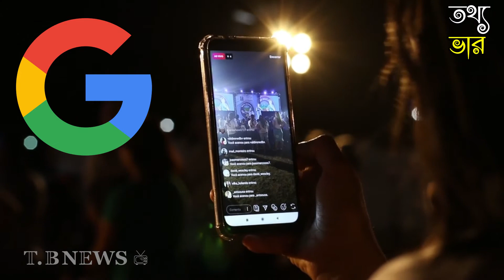মিনা বাজারের জঘণ্য সত্য সম্পর্কে জেনে নিন..আকবরের মীনা বাজারের সত্যতা ফাঁস..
akbar meena bazaar history in bangla..

Most of the Video Clips Used in The Video are Licensed and Copyrighted Product for "Tathya Bhar" Digital Content Production Only. Any reproduction or illegal distribution of the content in any form will result in immediate action against the person concerned.

If there are any Clips used in the video own by Someone else then the used clips are Transformative in Nature and Used for education and News Reporting Purpose Only, abide by the Copyright Act of 1976.